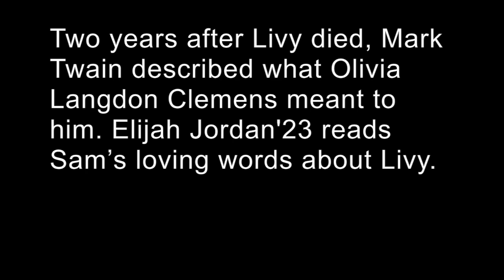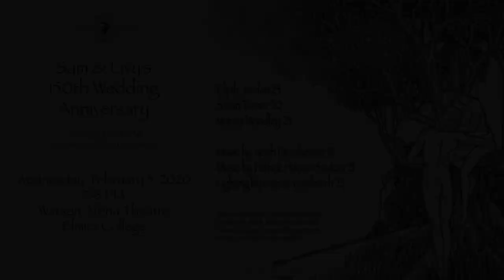Elijah Reads Twain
Two years after Livy died, Mark Twain described what Olivia Langdon Clemens meant to him. Elijah Jordan'23 reads Sam’s loving words about Livy.  We cannot doubt but that she was his inspiration for Eve’s Diary, as well as his muse.

Sam & Livy’s
150th Wedding Anniversary
A Staged Reading and Musical Performance
Wednesday, February 5, 2020
7-8 PM
Watson Arena Theatre

Elmira College
READERS

Sarah Turner’20 as Narrator and Ida Langdon
Marisa Woodley’23 as Mary Mason Fairbanks and Eve
Elijah Jordan’23 as Adam and Mark Twain

MUSICIANS

Patrick Hoose-Saukas’21 singing The Wedding Song
Noah Dorchester’21 singing Lay Me Down
BACK STAGE

Hanna Yoselevich’22 - Lighting

Professor George de Falussy - House Manager and Consultant
Jan Kather - Script
This production is based on selected readings from Dr. Herbert Wisbey & Robert Jerome’s
 Mark Twain in Elmira and Mark Twain’s Extracts from Adam’s Diary (1893) and Eve’s Diary
(1903) accessed through Project Gutenberg. The students collaborated to edit the script for
 contemporary audiences. Marisa Woodley’23 imaginatively re-created the character of Mary
Mason Fairbanks by re-interpreting Fairbank’s own account of the wedding.
Special thank you to Scott McGuire, Technical Director of Theatre, and Hannah
 Hammond, Professor of Theatre for their assistance in making this production a reality.
 Theatre Department.